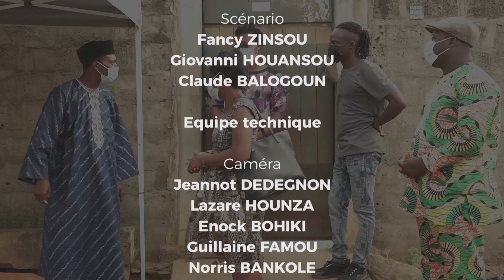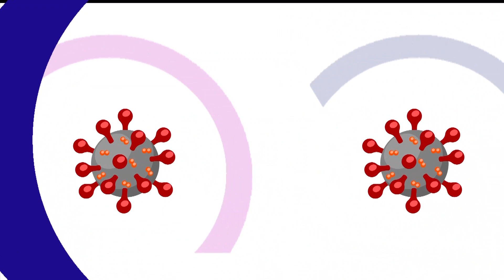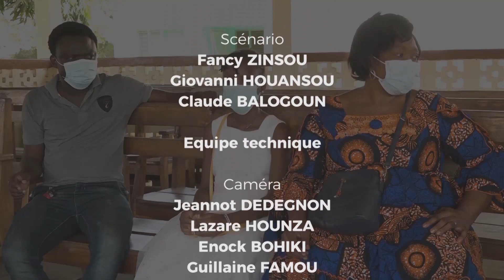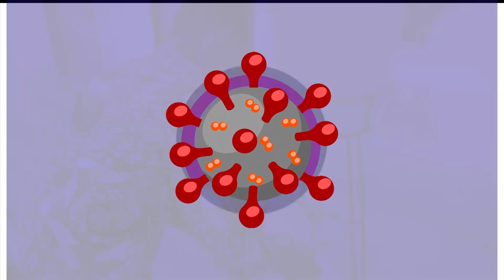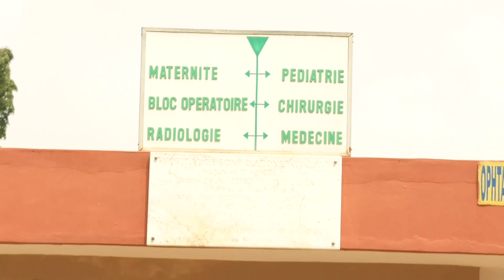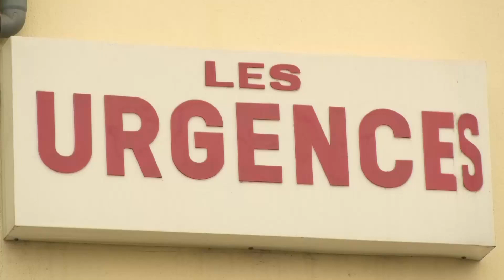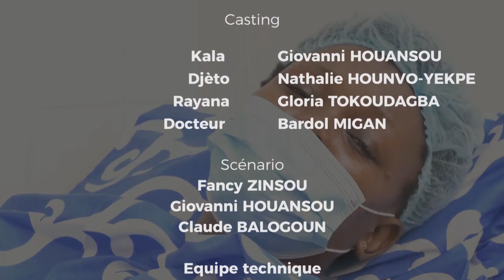CINEMA PROMOTION SANTE 2023 COMMUNE DE TCHAOROU